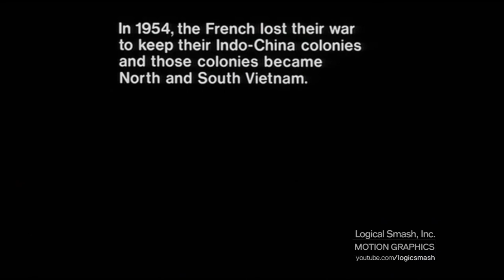Avco Embassy Film (1978)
Thanks to Supermarty-o for this.
From "Go Tell The Spartans"